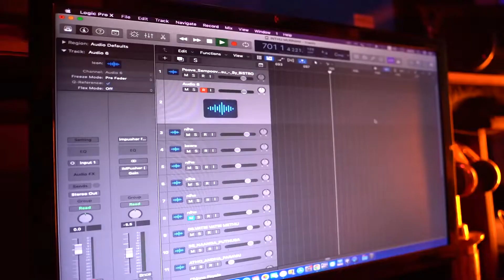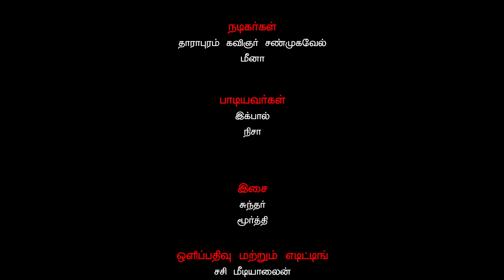17 July 2023